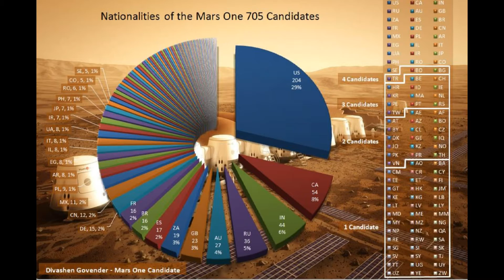Mars Mission Update: May 2014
Mars One Astronaut Candidate Ryan MacDonald offers a quick update on the Mars One selection process, after the 1058 original Round 2 Candidates have been reduced to 705.